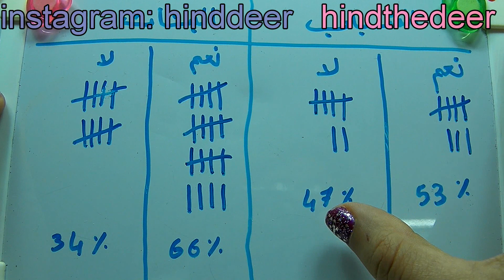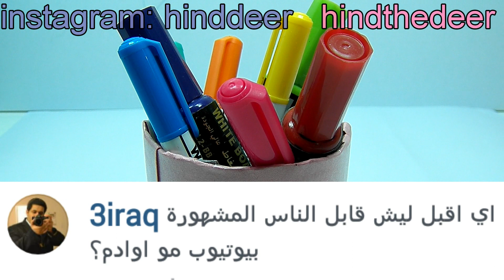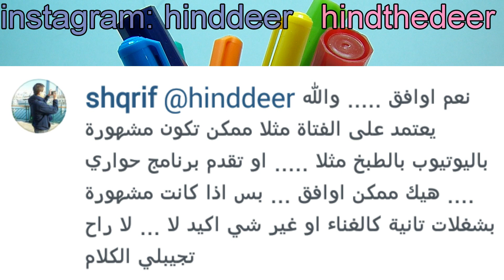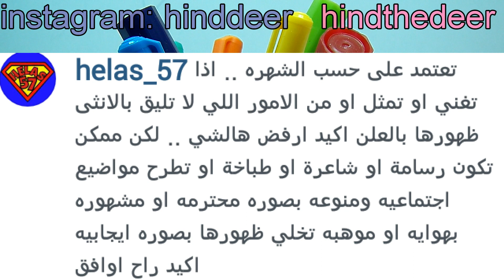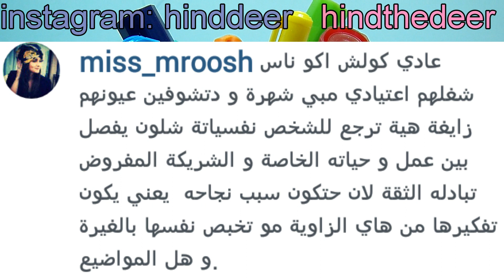هل تقبلين بالزواج من شخص مشهور على اليوتيوب؟ - HIND DEER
Hind Deer
PO Box340244
Columbus OH43234
US